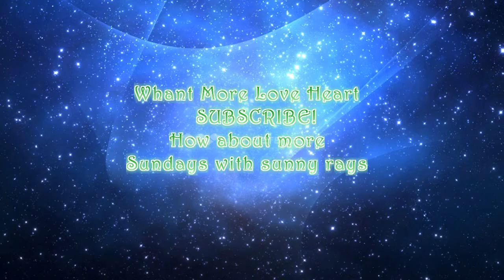Sundays with Sunny Rays (1#)dares,series and more..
welcome to Sundays with Sunny Rays were Sunny Rays do things like talk and more...she want to do dares becouse there fun! And i hope you enjoy!